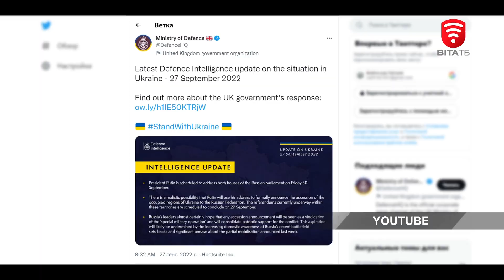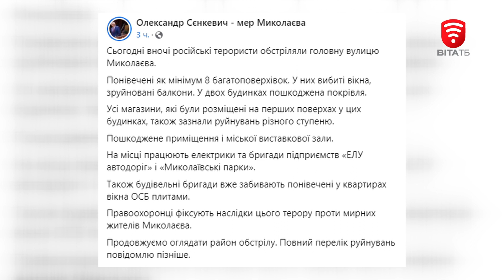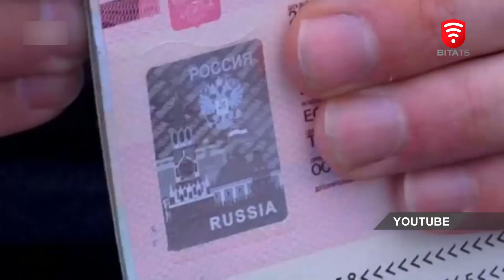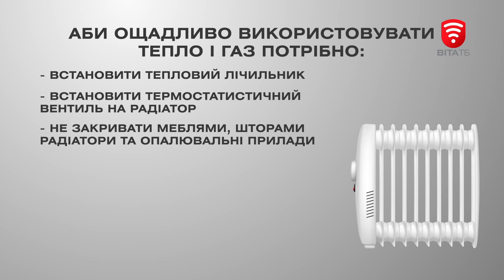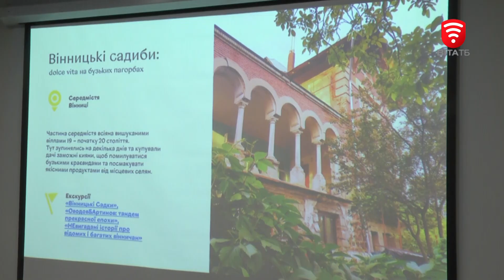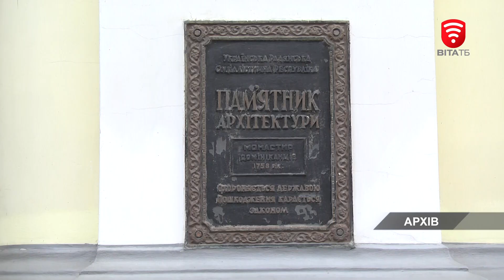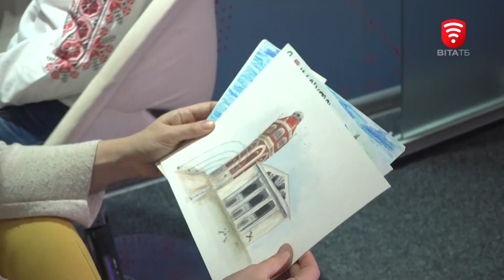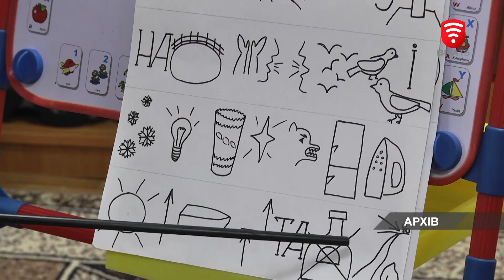Оперативні новини Вінниці за 27 вересня 2022 року, станом на 19:00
00:09 Путін намірився анексувати загарбані території України
01:28 Обстріли мирних міст та «плач» свіжо мобілізованих росіян
05:16 Польща повністю заборонила в’їзд росіянам
05:44 В одній з вінницьких висоток поглибили підвал для  облаштування укриття
07:59 Збір коштів на квадроцикл для бійця з Вінниччини
08:40 Поради вінничанам: як підготуватися до зими і економити енергоресурси
10:37 Сергій Моргунов привітав представників галузі туризму з професійним святом
15:42 Діти з Маріуполя у Вінниці записали привітання до Дня рідного міста
18:41 У Вінниці відзначили найкращих працівника дошкілля
19:54 Переселенцям з Маріуполя покажуть фільму «Сторожова Застава»